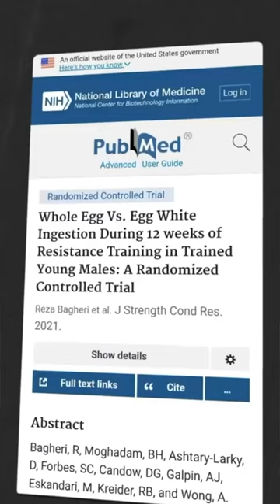Egg Yolk is H ealthy or Not | Dr.Education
2 egg yolk in one egg,
why eggs have two yolks,
egg yolks good or bad,
2 egg yolk,
2 egg yolks in 1 egg,
6 whole eggs a day,
6 eggs for breakfast,
6 eggs a day,
yellow egg is good or bad,
8 eggs a day,
8 whole eggs a day

* 1 year in Medical ICU.
* 1 year in Emergency & Casualty.
* 3 months each in Surgery, Neurology, Pediatrics and Family medicine.

Thanks & Regards
Dr.PARAMJEET SINGH